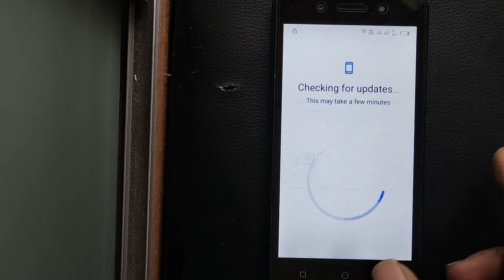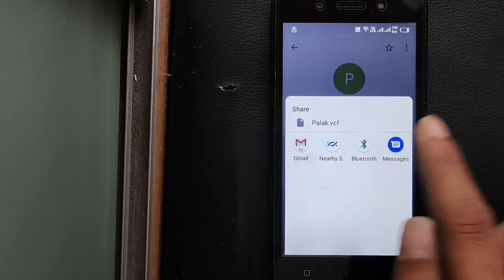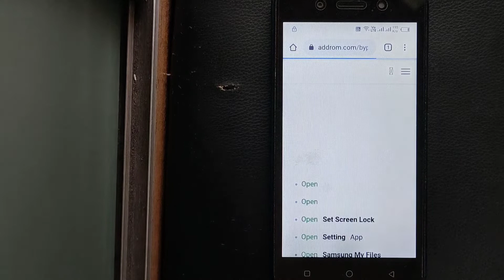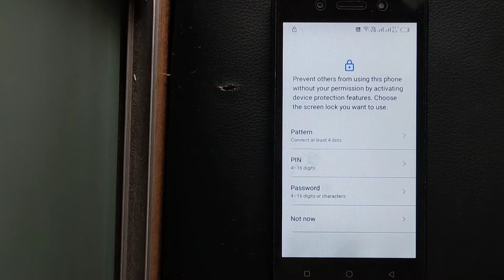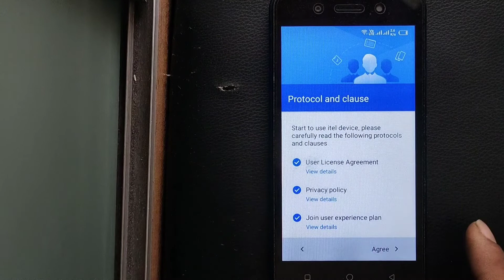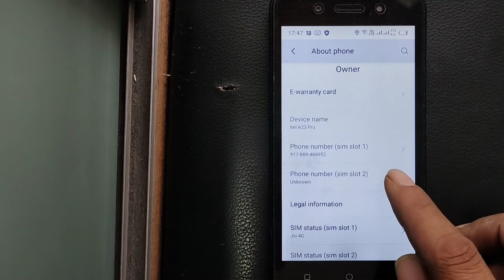Itel a23 pro frp Bypass|| itel 5006c frp Bypass without pc 2022.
1. Itel a23 pro frp bypass

2. itel a23 pro frp bypass without pc

3. itel l5006c google account bypass

4. itel l5006c frp bypass

5. itel l5006c frp bypass without pc

6. itel l5006c google account bypass without pc

7. itel l5006c frp bypass device locked

8. itel a23 pro frp unlock without pc

9. itel l5006 frp bypass

10. itel a 23 pro frp bypass new trick 2022

Itel a23 pro frp Bypass 2022
Itel l5006c frp unlock 2022
itel a23 pro frp reset
itel a23 pro unlock frp